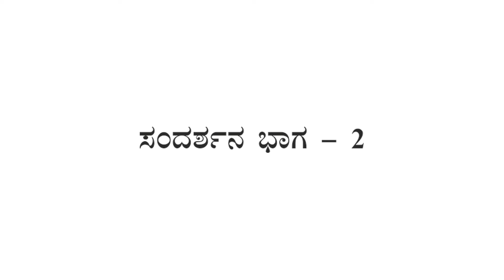ಸದಾಶಿವ ಆಚಾರ್ಯ ನಿವೃತ ಪೊಲೀಸ್ ಅಧಿಕಾರಿ ಮತ್ತು ಹವ್ಯಾಸಿ ಯಕ್ಷಗಾನ ಕಲಾವಿದರು ಇವರ ಸಂದರ್ಶನ | EP-2 | PP VLOGS